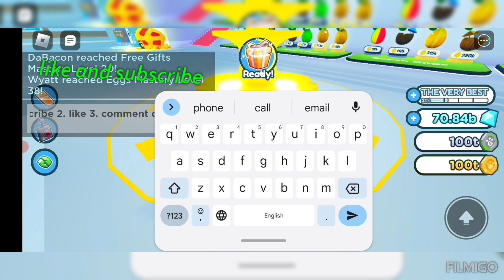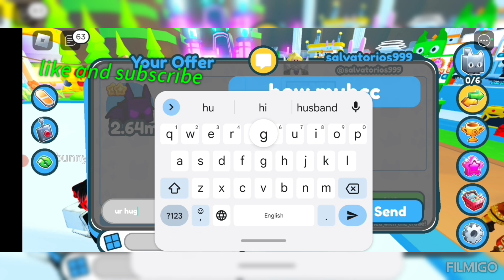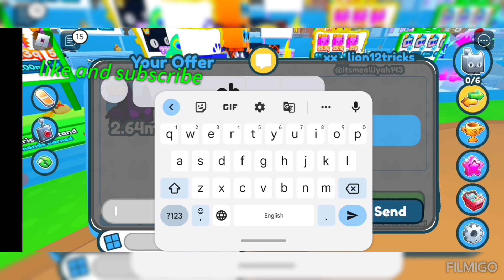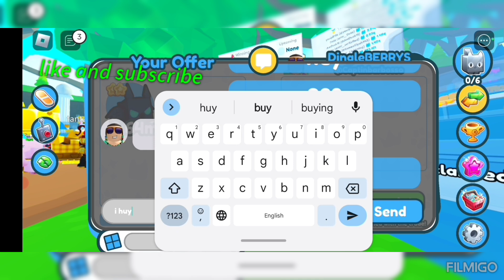roblox got shiny huge